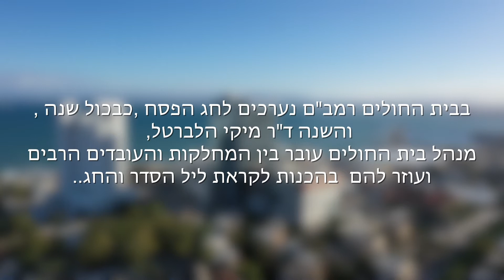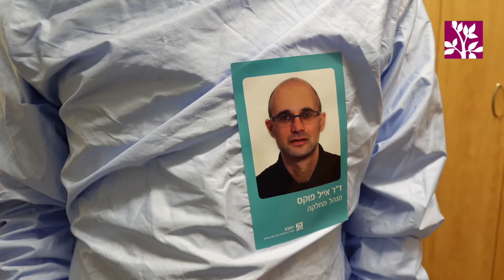צפו כיצד מתכוננים ברמב״ם לפסח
מתאריך: